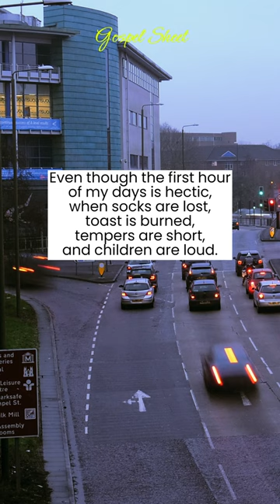In Everything Give Thanks🙏🙋‍♀️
💡1 Thessalonians 5:18, Give thanks in every circumstance, for this is God’s will for you in Christ Jesus.

This video was made thru:
Video Editor: Clipchamp
Background Image: Pexels